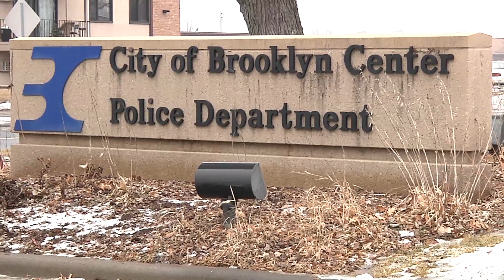Brooklyn Center Police Report Spike in Car Thefts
Police say auto thefts in Brooklyn Center spiked 30 percent last year. Nearly half of the thefts resulted from people leaving their car running unattended. Brooklyn Center police say it’s actually against the law to do that and they recommend using a remote starter instead of leaving the car running with the keys in the ignition.